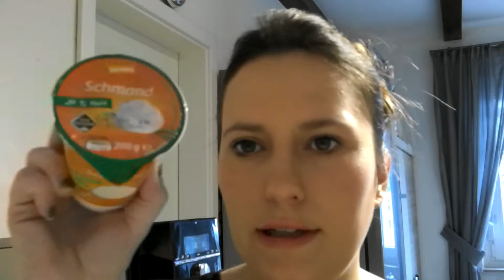Schmand Brot/Selber machen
Heute zeige ich euch ein Schmand/Quark/Joghurt Brot Das ihr ganz einfach selber machen könnt
ich mach es im TM5 könnt ihr aber auch ohne machen
Lg Selina
weitere Rezepte findet ihr auf meinem Blog